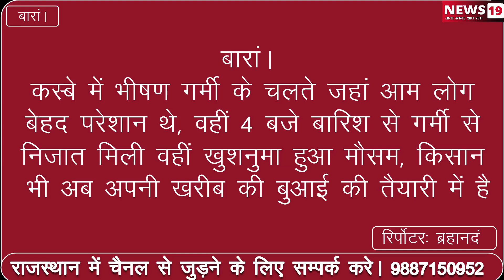बारां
अन्नपूर्णा नगरी में झमाझम बारिस शुरू गर्मी से मिली निजात